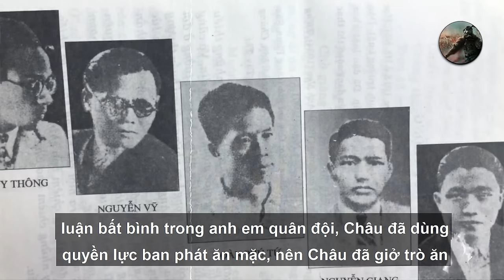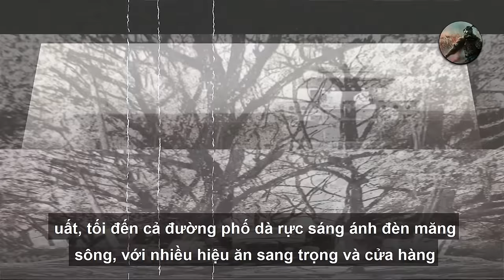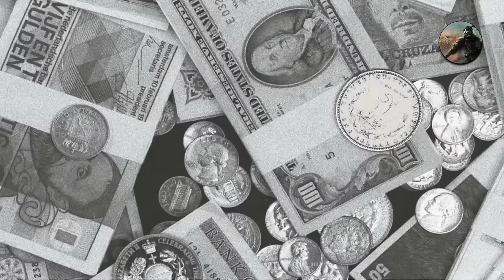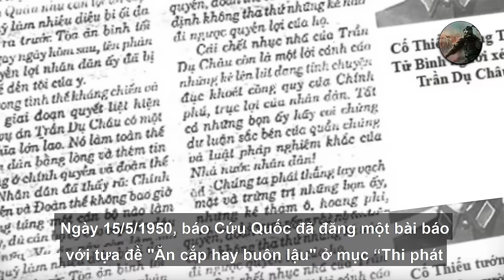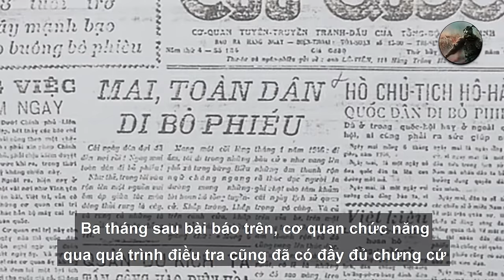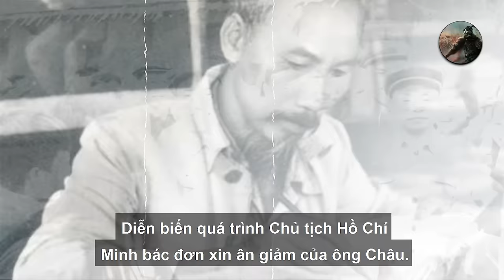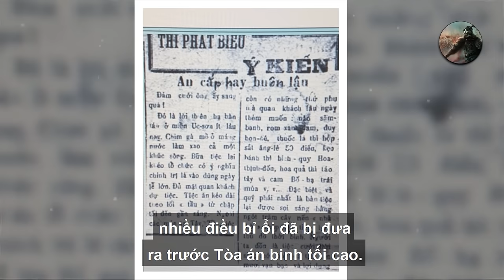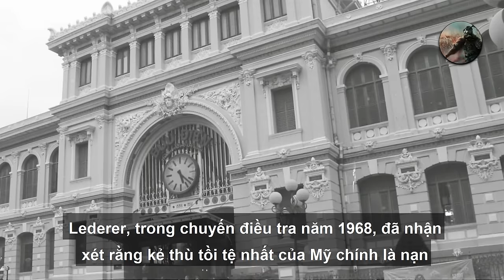Tiểu Sử Trần Dụ Châu (Bản Full) | Từ Đại Tá Đầy Quyền Lực Đến Khi Bị Bác Hồ Tuyên Án Tử Hình